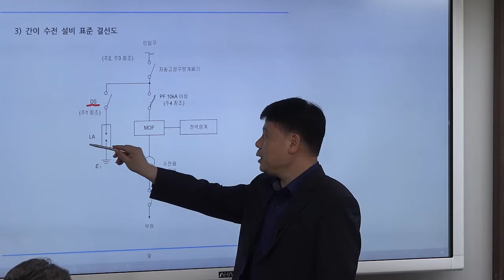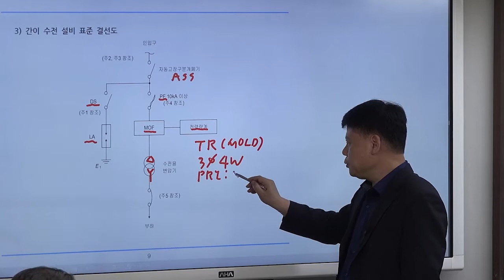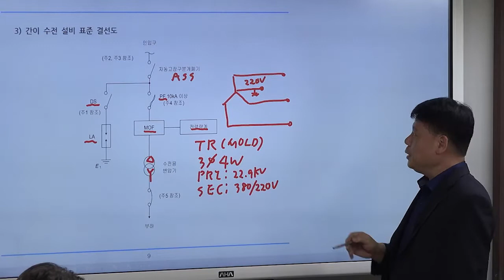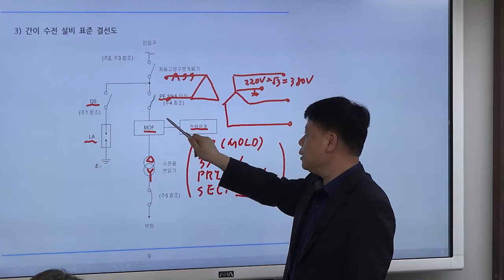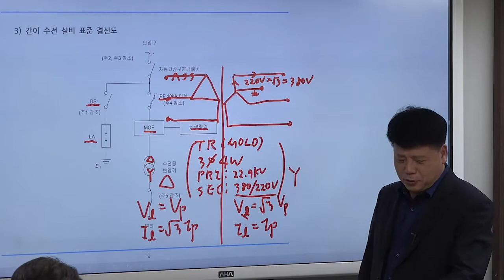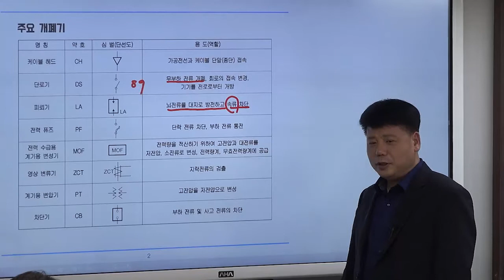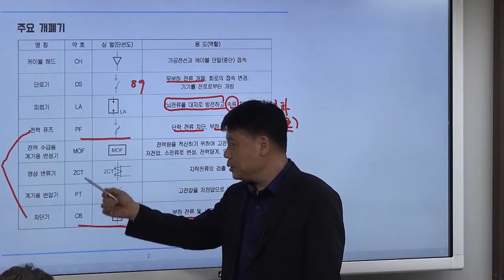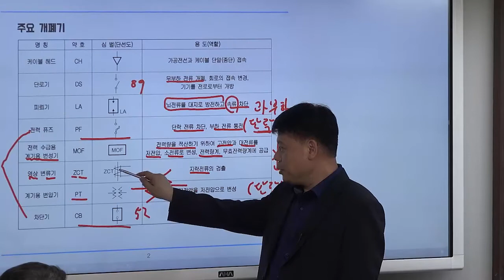전기기사 실기 : 수변전설비